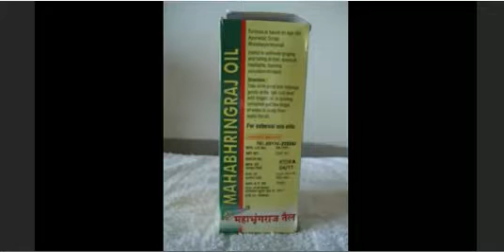बालों मैं कुदरती चमक लाने के आसान उपाय